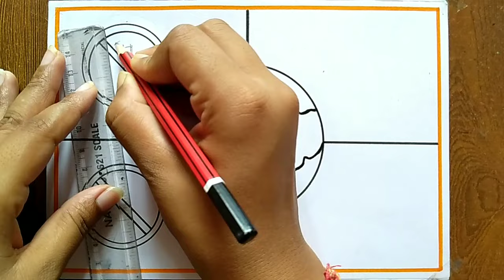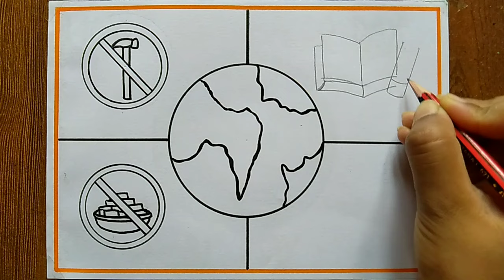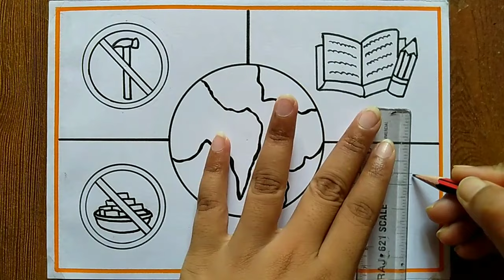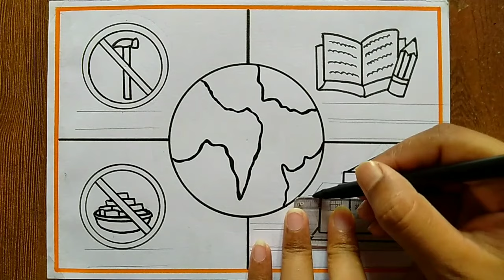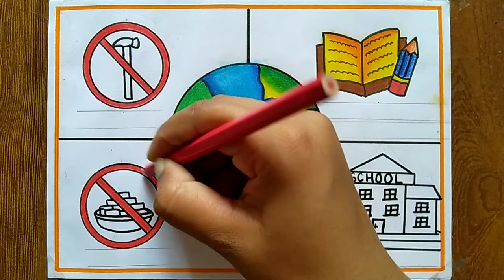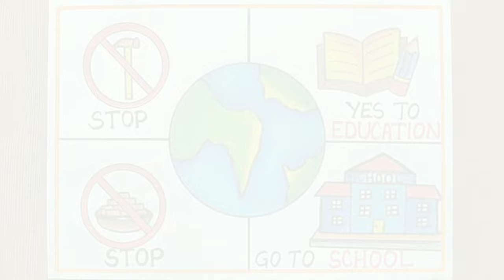World day against child labour poster drawing , June - 12 | Stop child labour drawing step by step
World day against child labour poster drawing easy| Stop child labour drawing easy steps